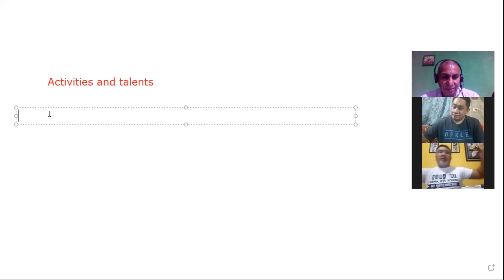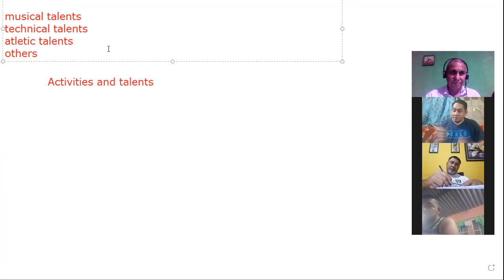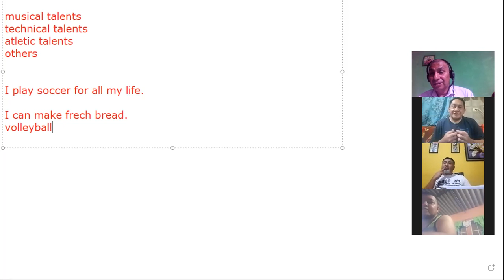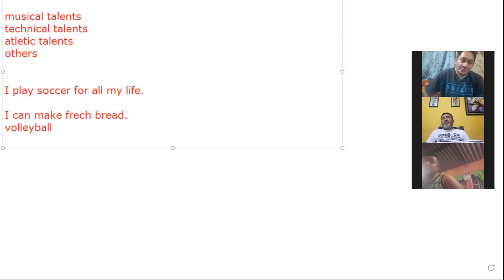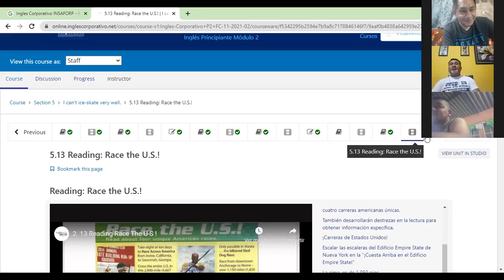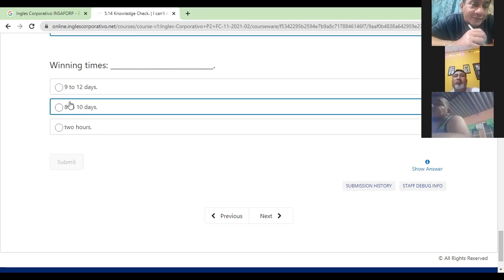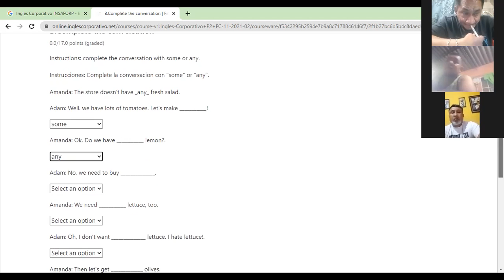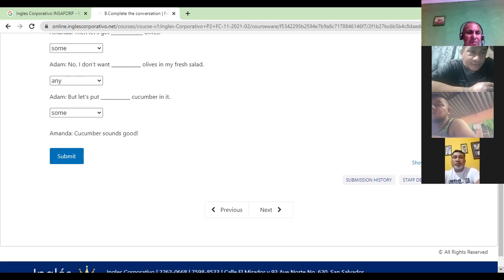Ingles Corporativo- Activities talents 14